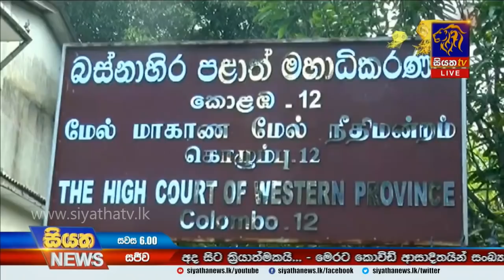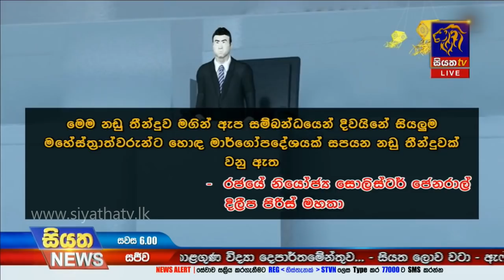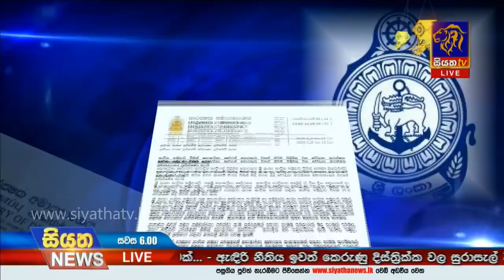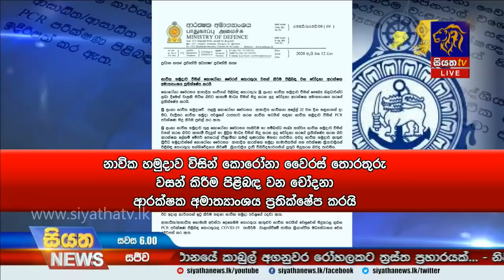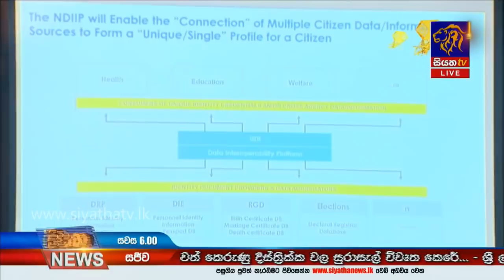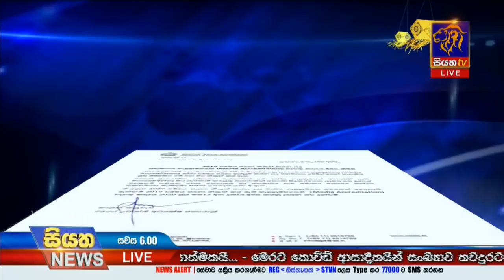Siyatha News | 06.00 PM | 13 - 05 - 2020